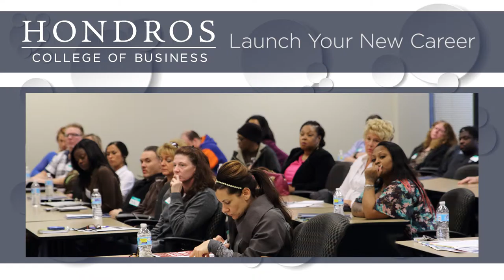Launch Your New Career! Attend our FREE event!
Don't miss out on this opportunity to learn about the great career educations offered at Hondros College of Business! You will hear from an expert panel in each career field and find out how you can get your new career started. Sign up for this free event here!